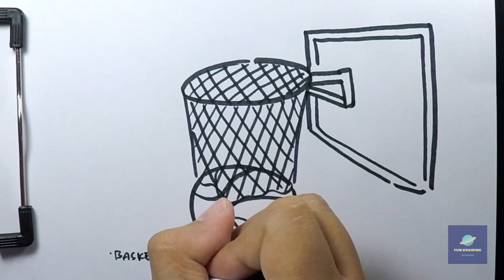How to Draw basketball hoop